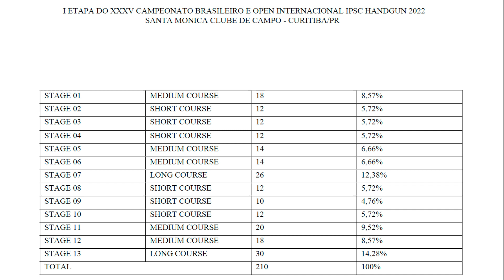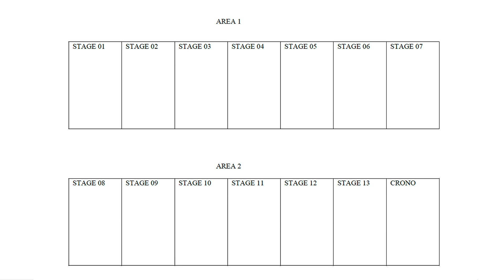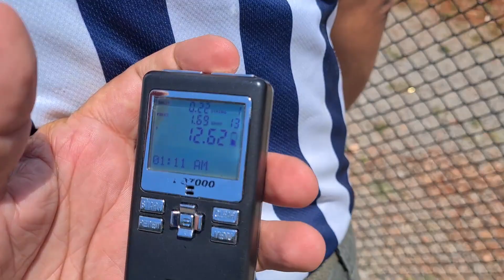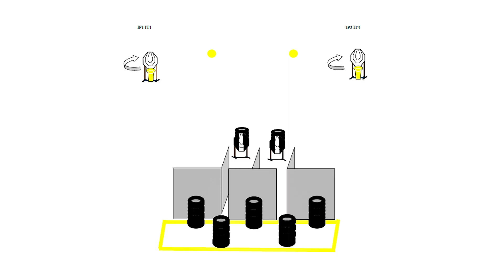VICE CAMPEÃO BRASILEIRO | IPSC 2022 ETAPA CURITIBA | LADO R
Começou a temporada 2022 no IPSC, com a primeira etapa realizada em Curitiba. Depois da péssima experiência que tive no ano passado eu volto à capital paranaense pra reescrever esse capítulo da história, saindo de lá Vice-Campeão Brasileiro na Classe C nesta etapa na Divisão Production Optics Light.